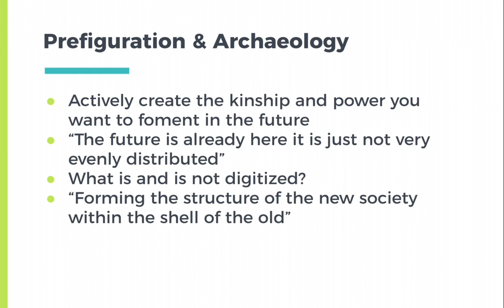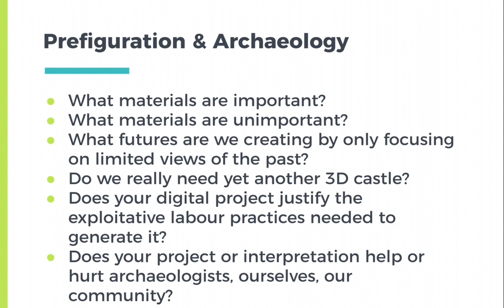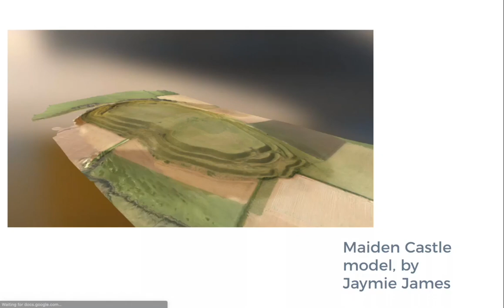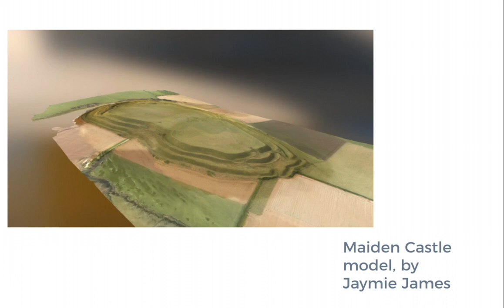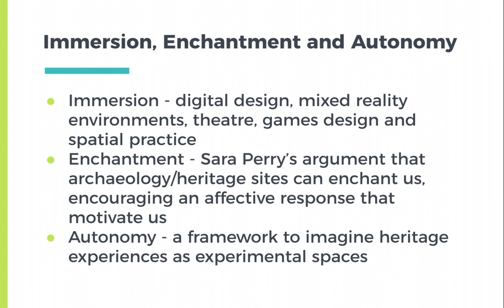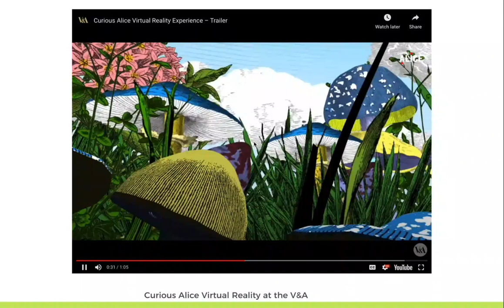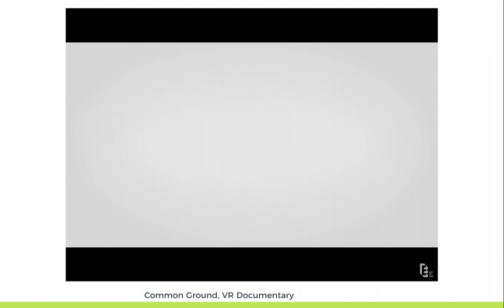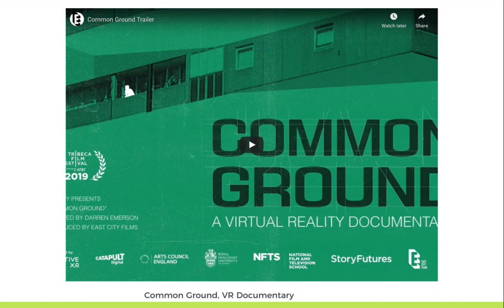What is the Future of Communicating Archaeology? (part 1)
For our final lecture I attempt to prognosticate the future of Communicating Archaeology (as it was in 2020). Who are the current and future stakeholders? And how do we make meaningful representations of the past using new technology? Or old technology? And are these interventions sustainable? In this lecture we will look at several current projects for their scope, imagination, and efficacy.